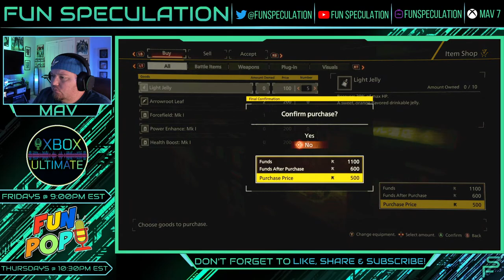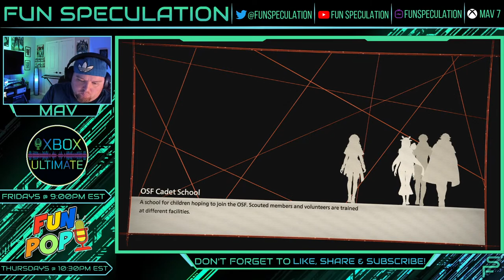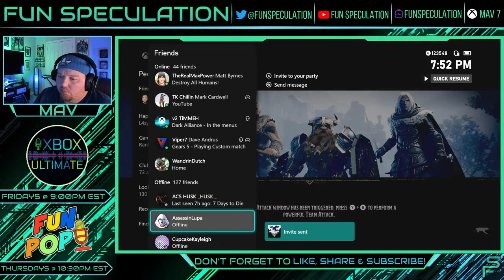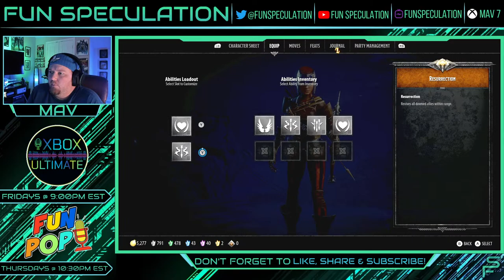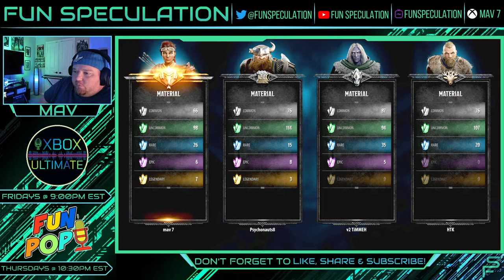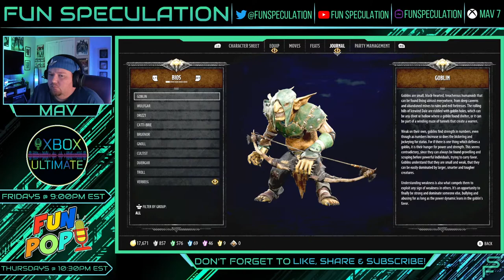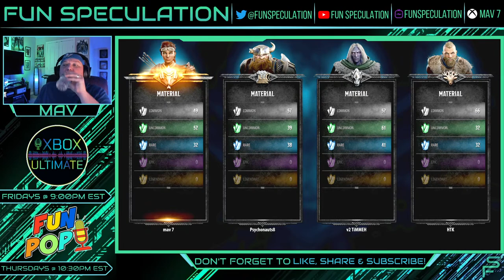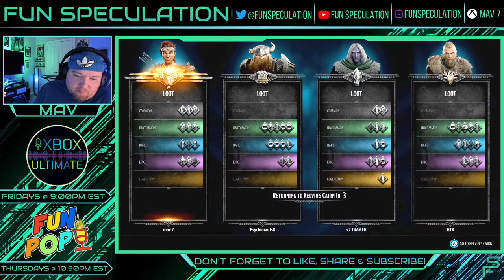Live - Scarlet Nexus & Dark Alliance - Xbox Series X - Gameplay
***If you would like to show support to the channel and what we do it is very appreciated but never expected! Donation and merch purchases will be used to grow the channel!

Lupa @assassinlupa

Kaitlin @kaitlinx0615

Mav @funspeculation

 Thank you to our amazing Speculators!

Snakewood
Caper Grant692
Deadwolf
Fastback OG-NLG Podcast
m0nsta530
BACfromthedead 1
EnFiN3T
IXIB00GIEMANIXI
Psychonauts
K•Y B0B
Pong Soul
AssassinLupa
MasterKlownX3
Italian CLoWnZ
Killanitis
Matt Byrnes
Lord Ruffness
TheVideoGamesHD
Le Hellboy
Jasper Gaming
R-Synist The Gamers Gamer
Reign Of The Third Eye
KhAos ThEory (Kree)